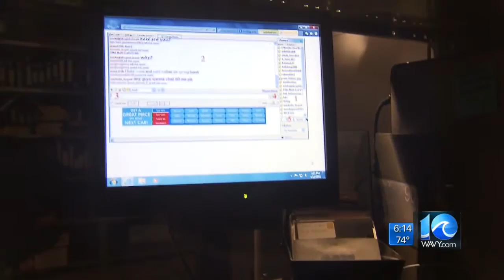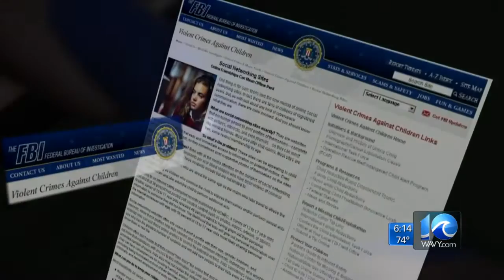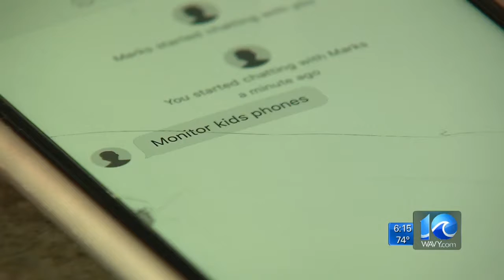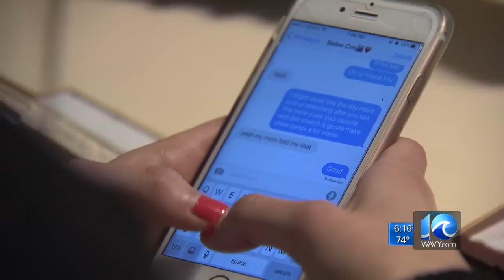Special Report: Smart Phones, Bad Choices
WAVY News 10's Jason Marks reporting April 11, 2016